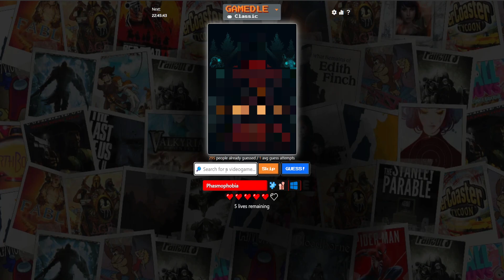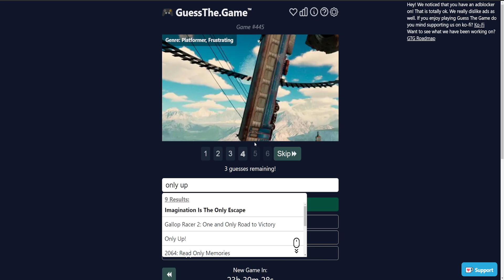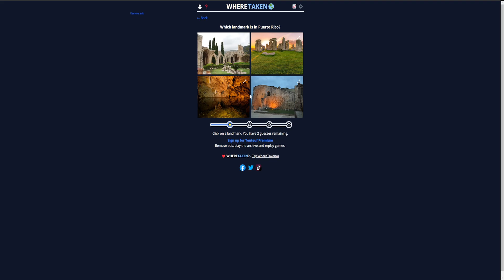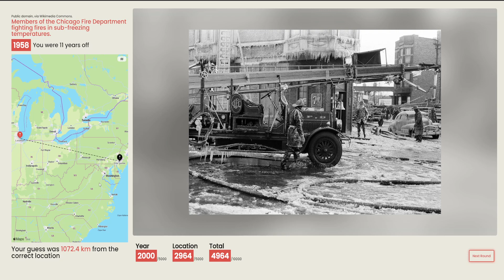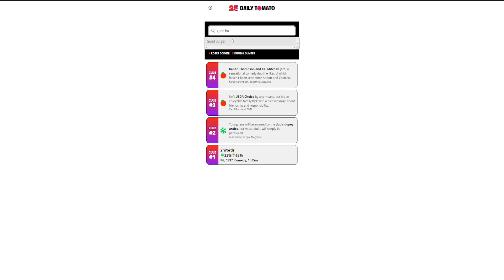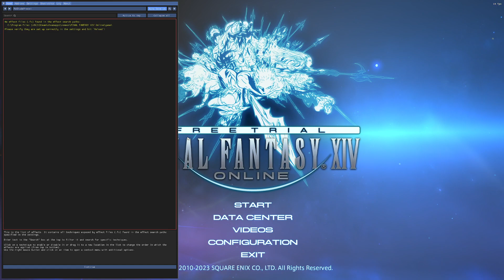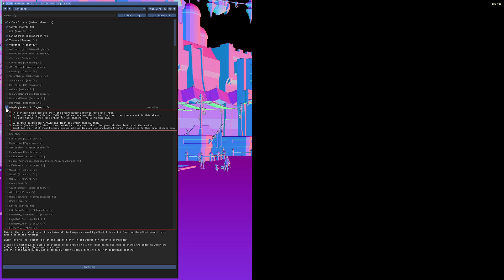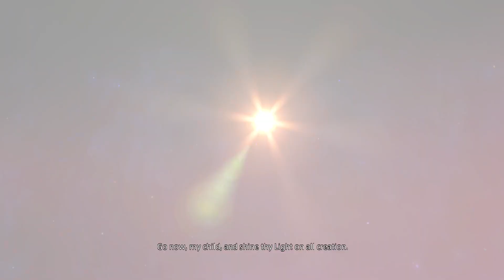Tuesday, August 1st 2023 Stream [Browser/ Final Fantasy XIV]